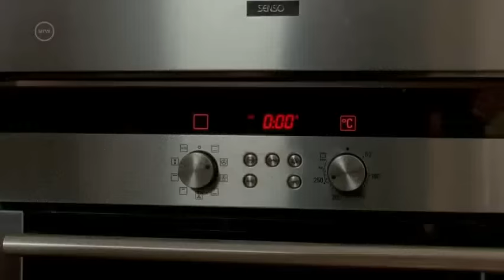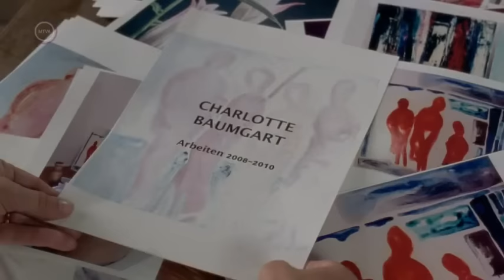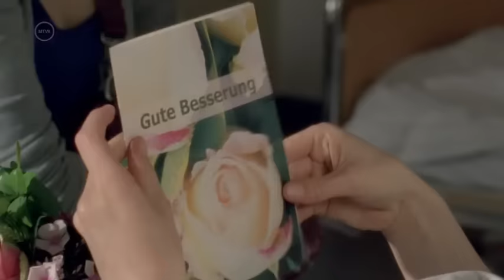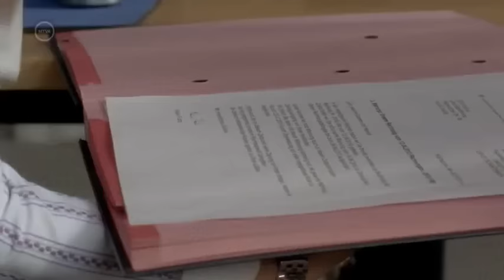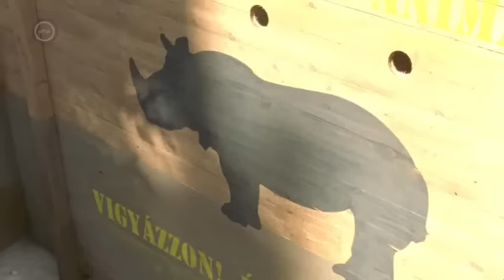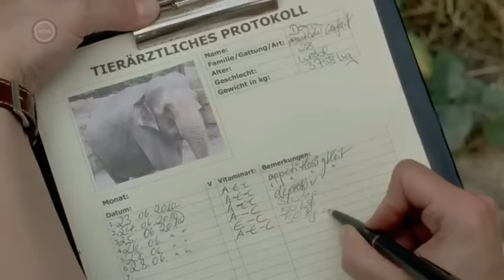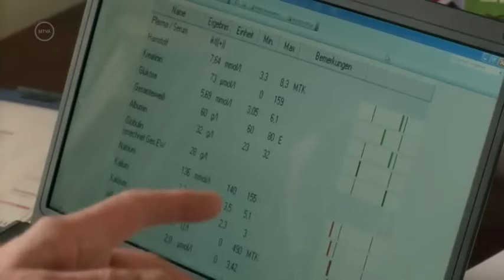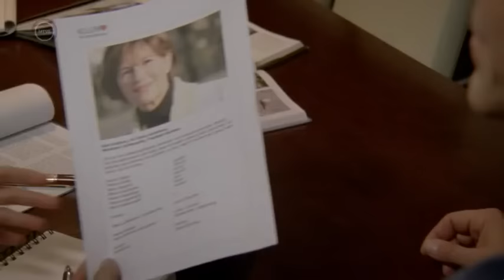AZ ANYA AT ÁLLATORVOS 4 ÉVAD 1 - 7 RÉSZ CSALÁDI SOROZAT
Az Anya, az állatorvos egyformán lehet az állatbarátok, illetve a kórház- és családsorozatok rajongóinak új kedvence.

A helyszín a lipcsei állatkert, ahová új állatorvos érkezik, Dr. Susanne Mertens, aki valójában egyáltalán nem új a terepen, hiszen édesapja harminc évig volt az intézet igazgatója. Baumgart professzort azonban a város vezetői nyugdíjba küldik, és helyére egy üzleti szemléletű utódot szemelnek ki. Susanne kisfia, Jonas nagy örömmel fogadja, hogy édesanyja az idejét most már kénytelen megosztani közte és a különböző egzotikus vadállatok között, Susanne férje, Klaus azonban egyáltalán nem tud belenyugodni, hogy felesége több év otthonlét után újra munkába járjon. A kibontakozó munkahelyi és magánéleti konfliktusok mellett persze Mertens doktornőnek az állatkert lakóival is törődnie kell, hol a csimpánzbébivel, hol az oroszlánpárral, hol az öreg papagájasszonysággal.

A címszerepet alakító Elisabeth Lanzot korábban a Kórház a pálmák alatt című sorozatban láthattuk. Az osztrák színésznő 1971-ben született a felső-ausztriai Gmundenben, ahol édesapja a közeli SOS-gyermekfalu igazgatója volt. "Szép, de nehéz időszak volt - nyilatkozta Elisabeth Lanz. - Volt vagy száz testvérem. Akkoriban nehezen értettem meg, hogy konfliktusok esetén édesapám miért mindig más gyerekek pártját fogja. A szüleimtől mindenesetre korán megtanultam egyfajta érzékenységet más emberek sorsa iránt."

Az Anya, az állatorvos első évadja a 2006/2007-es évadban futott először a német egyes csatornán, az ARD-n. Az egyes epizódokra több mint hatmillió néző volt kíváncsi, a sikerre való tekintettel az alkotók belevágtak a második évad elkészítésébe is, melynek újabb 13 epizódját 2008 áprilisában kezdték el sugározni szintén az ARD-n.